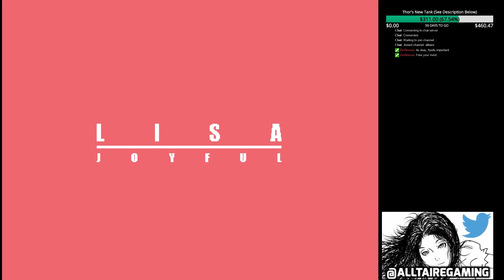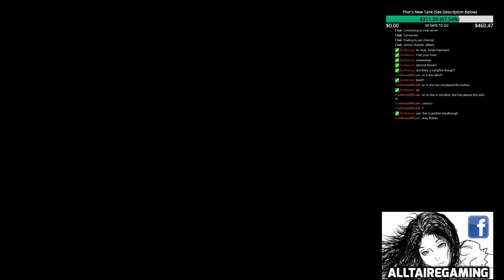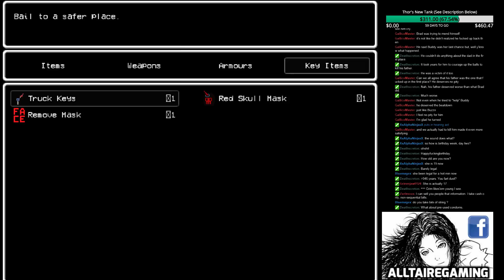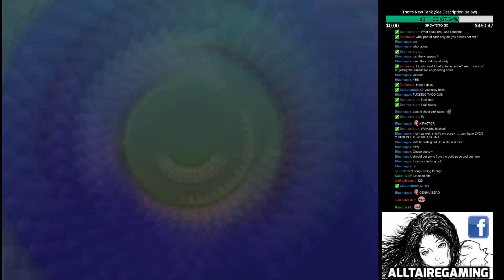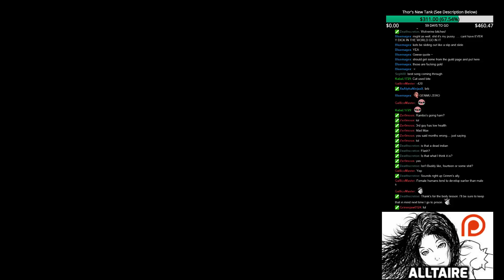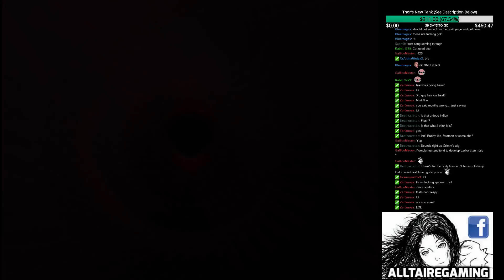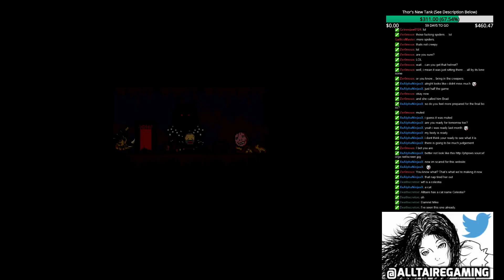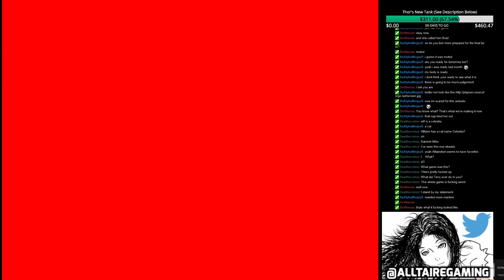LISA: The Joyful